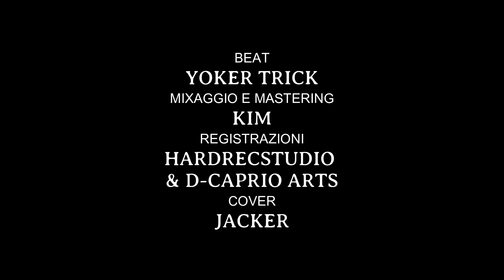JACKER FEAT MONTYNN BLAECK - ATTIMI FUGGENTI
BEAT - YOKER TRICK
MIXAGGIO E MASTERING - KIM
REGISTRAZIONI - HARDRECSTUDIO & D-CAPRIO ARTS
COVER - JACKER